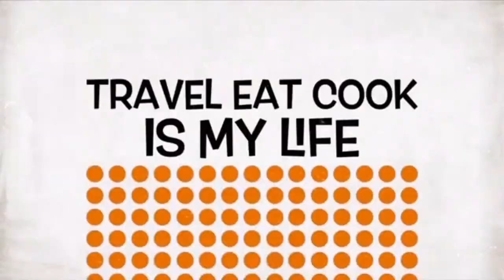HOW TO COOK SIZZLING BEEF WITH TOFU / BEKSIVLOG